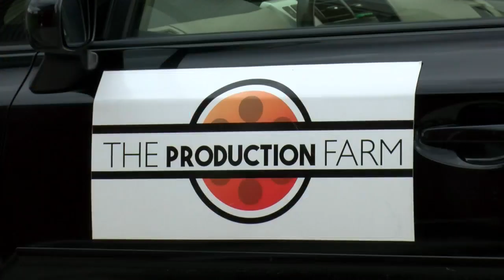Partnership termination impacts mental health services in Manitowoc County